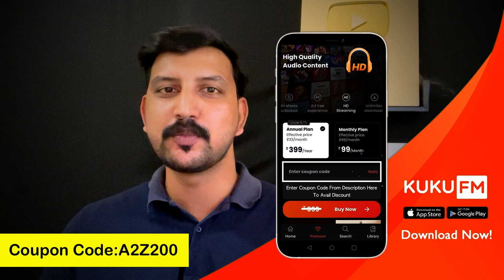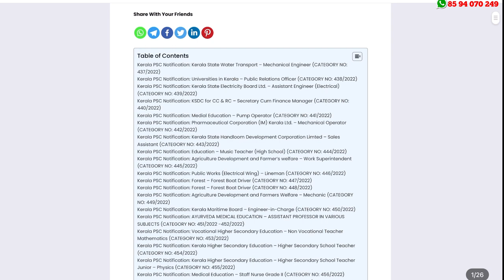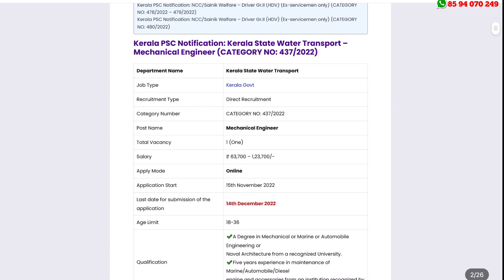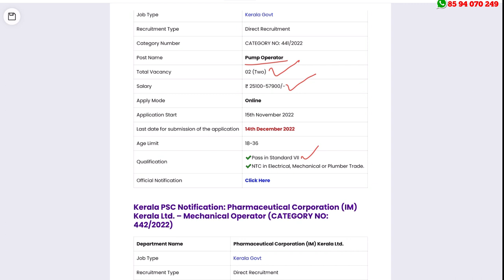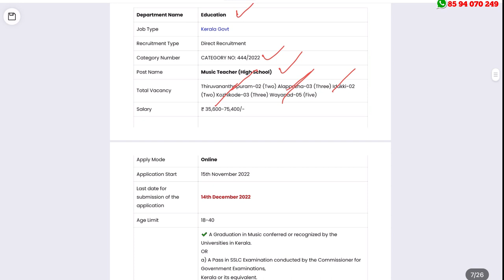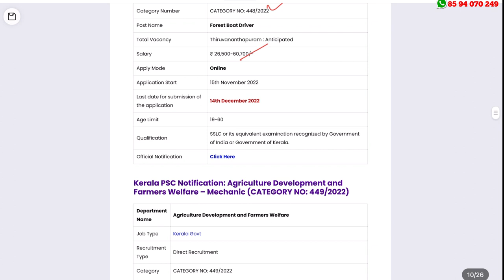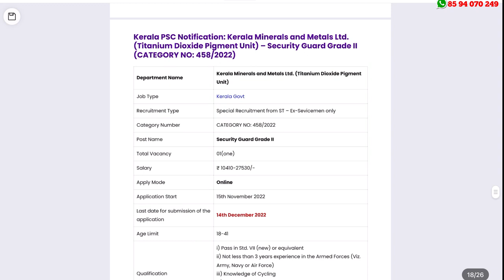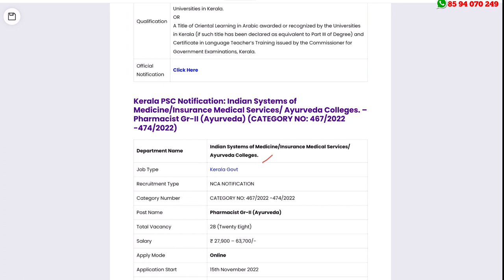Kerala PSC New Notification 2023 | Latest Notification| Last Date 14/12/2022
ആയിരക്കണക്കിന് പുസ്തകങ്ങൾ ഇനി ദിവസവും 1 രൂപയിൽ താഴെ ചിലവിൽ വർഷം മുഴുവനും കേട്ട് അറിയൂ.

50% ഓഫർ ലഭിക്കുവാൻ ഈ കൂപ്പൺ ഉപയോഗിക്കൂ :A2Z200

Kerala PSC Recruitment 2022 – Kerala PSC Latest Notification 2023 – Latest Job Vacancies | Apply Now Free Kerala PSC Latest Notifications 2022

job fresher
job fresher
fresh jobs
freshers 2021

ssc jobs
sslc jobs

thozhilurappu comedy
thozhilurappu padhathi in kerala in malayalam
thozhil vartha
thozhilurappu app
thozhil varthakal malayalam 2022
thozhilurappu news
thozhilvartha latest 2022
thozhilurappu